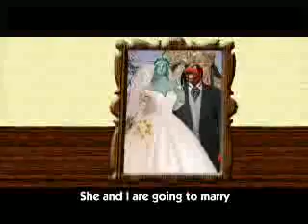Statue!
Puppets love the Statue of Liberty.  This one wrote a love song about her.